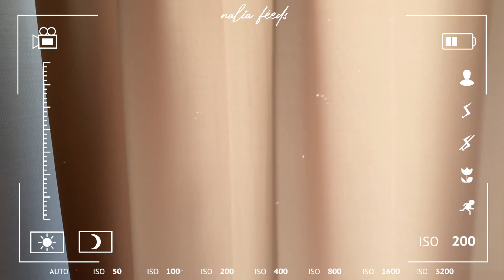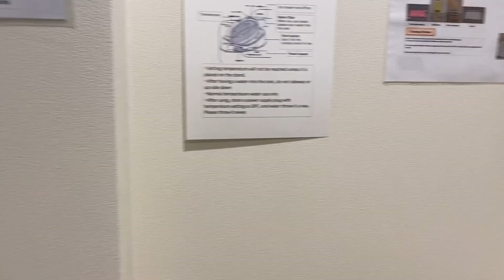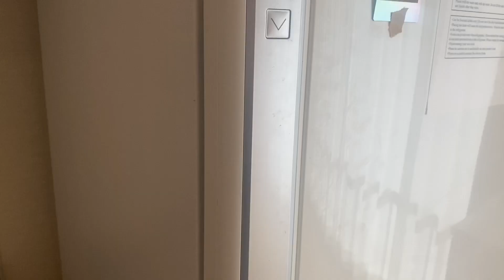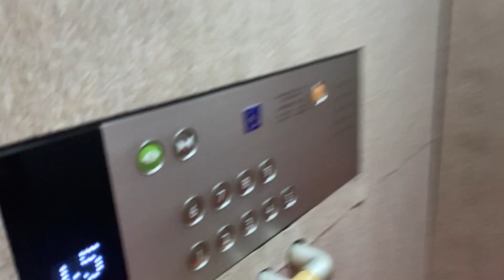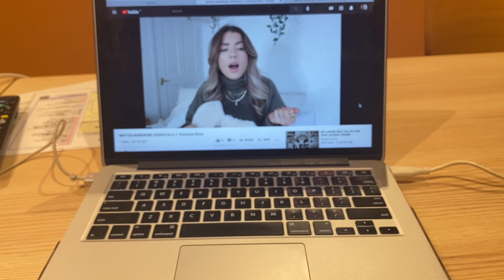A day as an International Student at Osaka University | what I eat (cook) in a day | nalia féeds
Hi,
This video contains what I do in a day, also what I cook, as an international student at Osaka University that lives in a university dorm. But, keep in mind that of course what I do everyday always changes depending on my class schedule, etc lol.

xx,
nalia